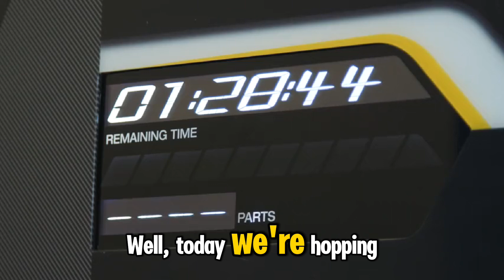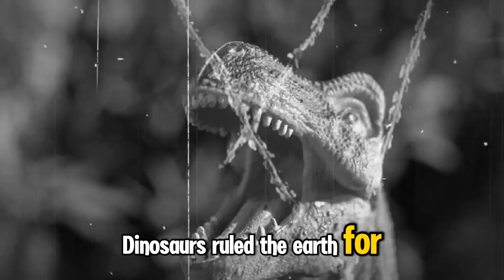Dinosaurs Uncovered: Mind-Blowing Facts You Won’t Believe!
Here's another exciting quick fact for kids, this time about dinosaurs. Hey, dino explorers, have you ever imagined living in a world where dinosaurs roamed the earth? Well, today we're hopping into our time machine and going back millions of years to meet some of the biggest, scariest, and coolest creatures that ever walk the planet. Ready?

Let's go on a dino sized adventure! Okay, let's talk about dinosaurs. Dinosaurs lived over 65 million years ago, and they were some of the most amazing creatures to ever exist. There were big ones, small ones, fast ones, and even some with long necks that stretched up like trees.

One of the biggest dinosaurs was the Argentinosaurus, which was as long as three school buses and weighed more than 10 elephants. That's like having a giant building walking around!But not all dinosaurs were giants. Some were as small as chickens. The Compsonathus was a tiny Dinosaur that could run super fast to catch its prey.

And of course, there was the king of all dinosaurs, the Tyrannosaurus Rex. The tea Rex had a mouthful of sharp teeth and could bite down with the force of a car crashing.

Talk about a powerful predator. Dinosaurs ruled the earth for millions of years, but then something huge happened. A giant asteroid hit the earth, causing a big change in the climate. This LED to the extinction of the dinosaurs, and they disappeared forever. Except for their relatives, the birds.

Yep, birds are distant relatives of dinosaurs, so when you see a bird flying, you're actually seeing a modern day Dinosaur. Even though dinosaurs are extinct, scientists called paleontologists are still discovering new Dinosaur fossils all the time.

Who knows what new dino discoveries are waiting to be found?  And that's it for today's dino sized adventure explorers. But don't worry, there are plenty more amazing facts waiting for you next time. Until then, keep your eyes open and your mind's curious.

You never know what incredible things you'll discover, whether it's in your backyard or millions of years in the past. Another awesome quick fact adventure, this time to the land of dinosaurs!